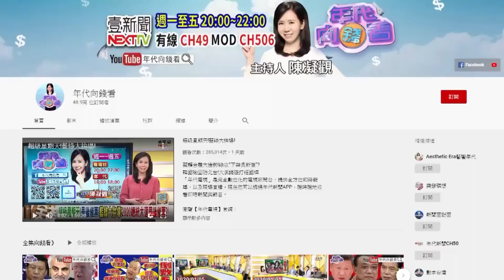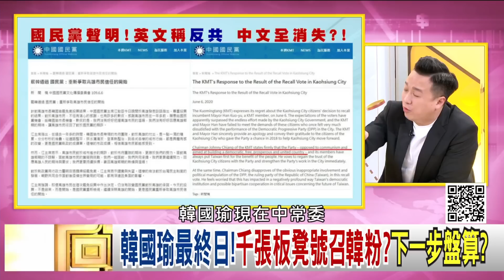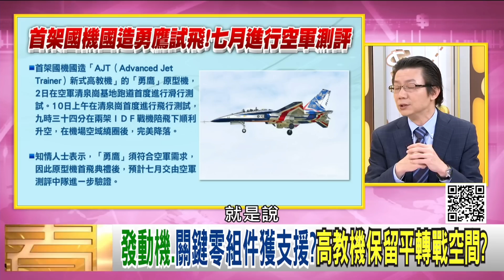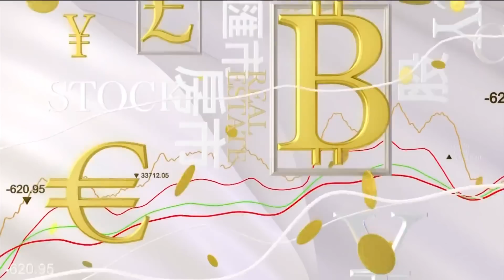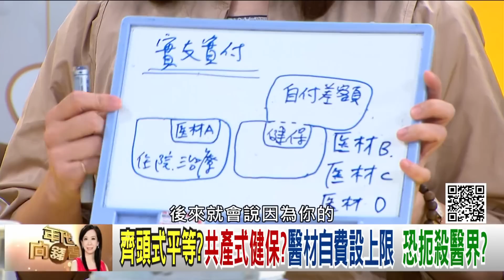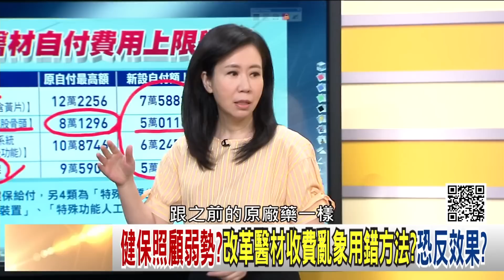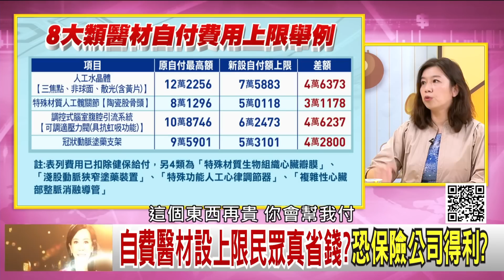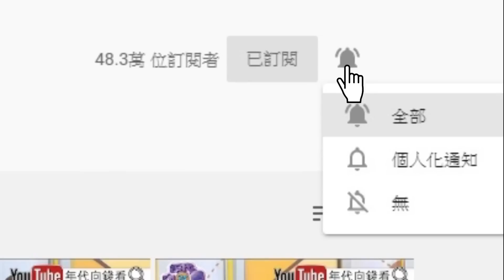獨！G7挺台灣？！蔡英文龐皮歐會面倒數？！習近平封殺中國球星郝海東！美台軍事合作！勇鷹高教機試飛！健保改革？醫材自費設上限？！【年代向錢看】20200611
美台軍事合作!國機國造端成績單 勇鷹高教機試飛?!
安倍力爭主導G7港國安法聯合聲明!中國跳腳回嗆:無權干涉
健保照顧弱勢?改革醫材收費亂象用錯方法?恐反效果?

來賓：林靜儀、矢板明夫、王浩宇、李正皓、吳明杰、黃創夏

最美主持人：陳凝觀
播出時間：壹電視新聞台CH49  每周一至周五晚間八點到十點
重播時間：年代新聞台 CH50每周一至周五 (隔日)下午四點到六點

下載【年代電視】APP：
iOS平台：